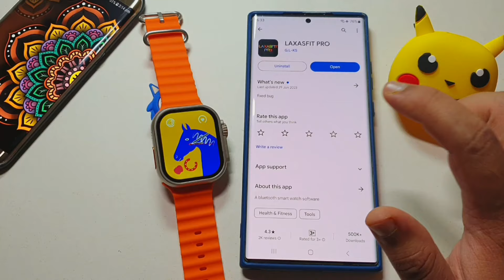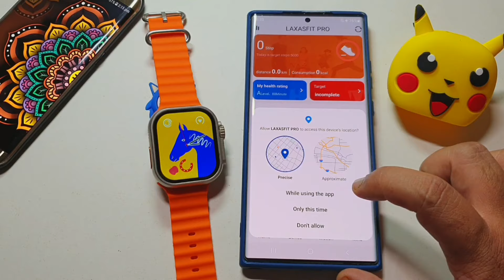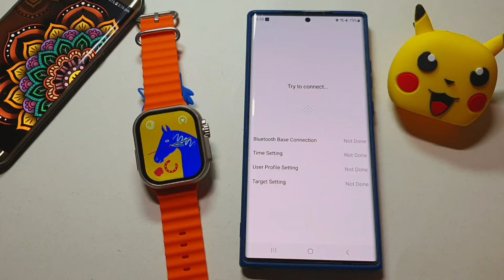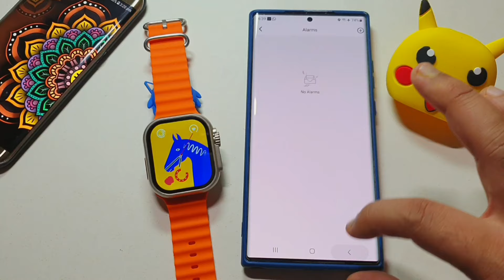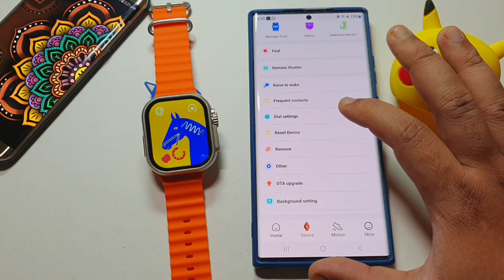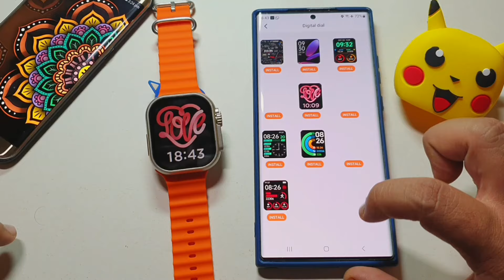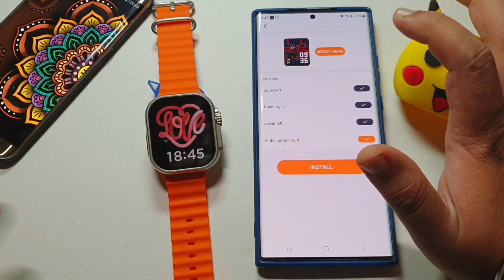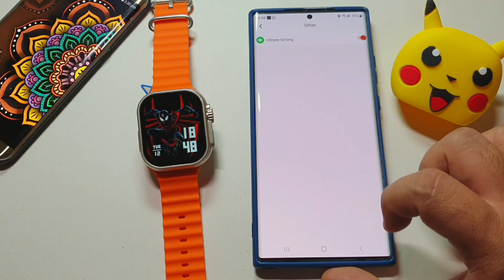laxasfit smartwatch connect to phone | laxasfit pro app | Laxasfit pro me apni photo kaise lagaye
this video is About 1) Laxasfit watch connect to phone
2) laxasfit smartwatch connect kaise kare
3) laxasft pro app connect kare
4) laxasft pro app ko phone se kaise Connect Kare
5) laxasft pro app me apna photo kaise lagaye
6) laxasft app ko connect Kaise Kare
7) laxasft pro app wallpaper kaise lagaye
8) laxasft app me whatsapp kaise chalaye